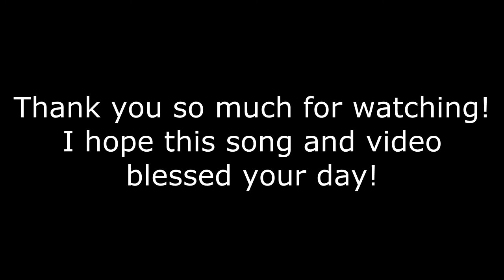Just Breathe by Jonny Diaz Music Video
I heard this song on the radio recently and I felt that it really was a song the world needed. I made a lego stopmotion video of it, and I hope you enjoy it! This is not only my first lego music video but my first Christian song in a music video. Yay!
Please keep in mind that this music is NOT MINE. It is Just Breathe by Jonny Diaz, and it belongs to him.